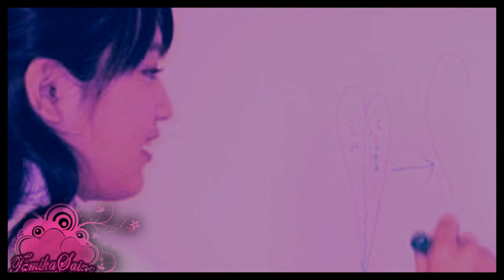Kawaguchi Haruna -Something in Me